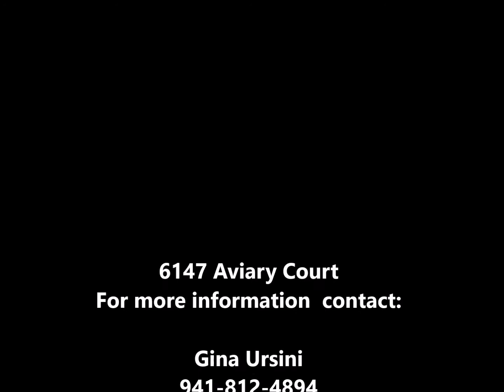6147 Aviary Court | Bradenton FL Real Estate | Gina Ursini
To view all photos and for more information on this listing & the entire Bradenton area visit us